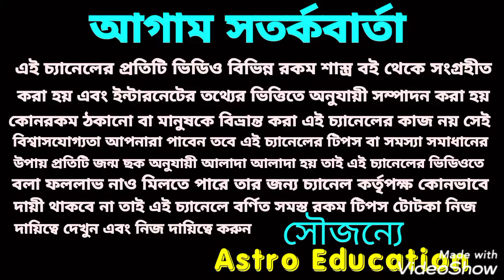কন্যা রাশি আগস্ট মাসের রাশিফল!